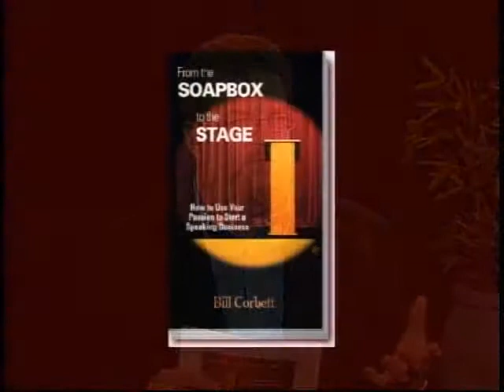Professionally Speaking: Speak with Passion!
This is a clip from the public access television show, "From the Soapbox to the Stage," show producer and host Bill Corbett interviews professional speaker Frank DeRaffele and asks him for one tip to offer to new speakers.  Frank's tip is to speak with passion.

The program is designed for those interested in starting or growing a speaking business.  It is based on the book, "From the Soapbox to the Stage: How to Use Your Passion to Start a Speaking Business."  Each program is 30 minutes in length and is available on the site PEGMEDIA.ORG for public access stations to download and add to their programming schedule.  In each program, the show's producer and host interviews professional speakers to learn how they grew their business, and he asks them to offer tips for those just starting out.

Inside every adult is an instinctive desire to help and serve others. It's also part of our nature to want to do things that keep us engaged and excited about getting up in the morning. If you've figured out how to bring this balance into your life, others will want to hear about the information, ideas, knowledge and strategies you've used to build and live a more fulfilling life.

You are an expert at something, and we all possess knowledge or information that can help others. We just don't always have the opportunity to share it because we spent most of our time working to achieve other people's agendas. It doesn't have to be that way.

In this program you'll learn how to combine your knowledge and passion to share, educate, inspire or entertain others as a professional speaker. You'll learn easy steps for developing and organizing your message, finding your audiences, building a speaking business, and presenting yourself as the kind of professional people look forward to working with and listening to.

Now is the time to tap into your passion and develop it into an expertise you can move From the Soapbox to the Stage!

ABOUT THE PRODUCER AND HOST
Bill Corbett is an award winning professional speaker who has been speaking since 1995. He has been on stages across the U.S. for everything from brief lectures to keynote speeches to multi-day training events.

Bill is an award-winning author, writes a syndicated column, produced the Top-Notch Presentation Skills training video, lectures on leadership and communication skills, and provides coaching to individuals who aspire to develop their speaking business skills.

After traveling and lecturing nationally for several years, Bill sat down and wrote this book in response to something audience members said to him over and over: "I want to do what you do. I want to speak for a living."  His latest book is here; a step-by-step blueprint for re-inventing yourself, using your expertise to start a speaking business and bringing your passion to the world!  Learn more about Bill Corbett on his